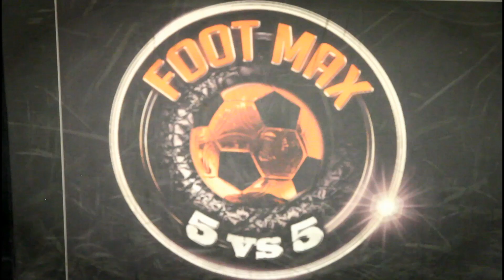World Freestyle Day Paris 2014 Part 1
Voici le premier jour du World Freestyle Day Paris 2014 organisé par France Freestyle Ball.